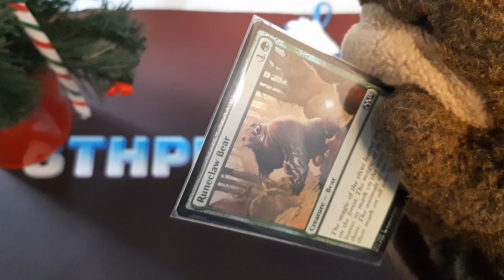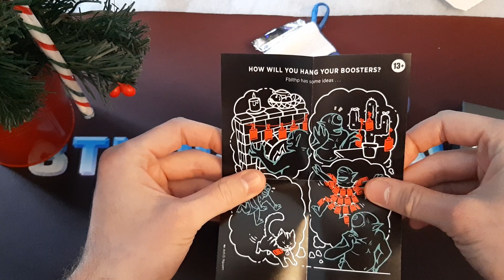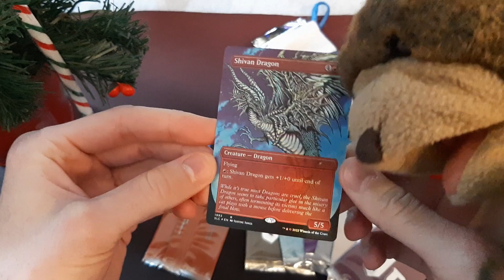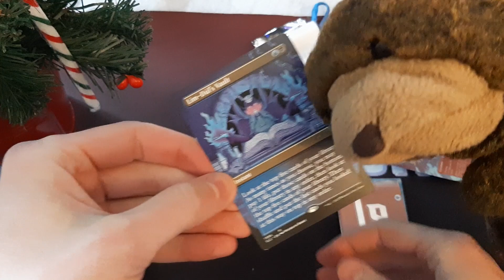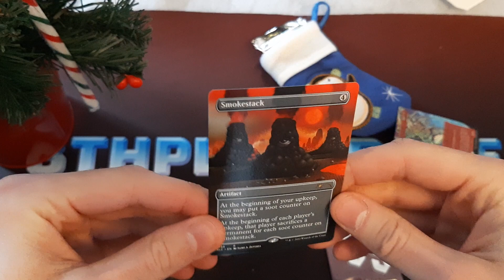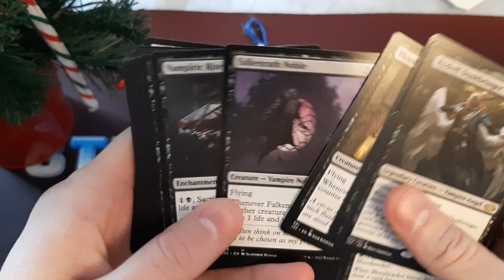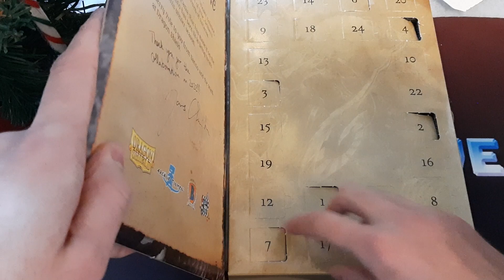December Countdown Pack Opening Day 7! 30th Anniversary Countdown Secret Lair Finally Arrived!